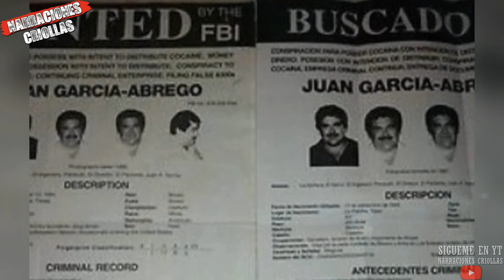Oscar Malherbe de Leon - El SUCESOR de Juan Garcia en el CARTEL DEL GOLFO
Hola a todos, en este video te cuento la vida de Oscar Malherbe de leon, un importante capo del cartel del golfo, que tomo su liderazgo durante poco tiempo, luego de que juan garcia abrego fuera capturado, espero te guste y no te lo pierdas!